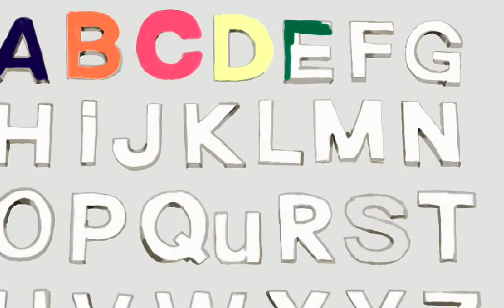Wiener Alphabet _Folge 1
Das Video aus Russland Moskau von Irina Safronova,
Deutschlehrerin
zum Videowettbewerb
" Gesehen! Gefilmt! Gelernt!